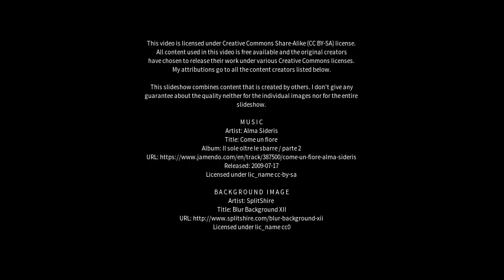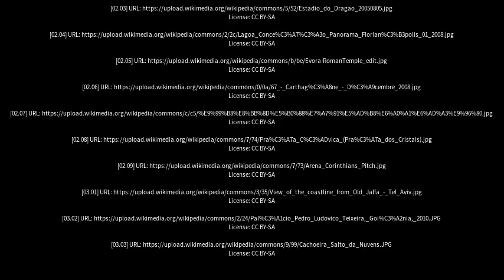Best places to visit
Best places to visit - Porto Real do Colégio (Brazil) Best places to visit - Slideshows from all over the world - City trips, nature pictures, etc.